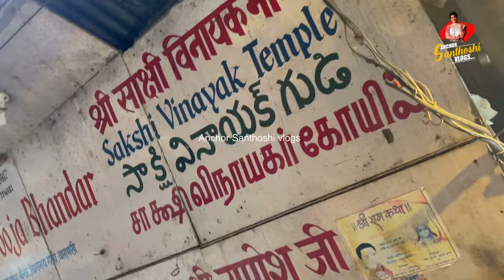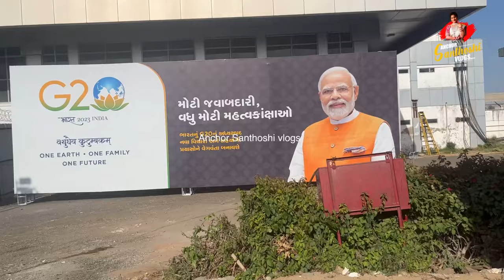కాశీ వెళ్లిన ఫలితం దక్కాలంటే ఇది అస్సలు మర్చిపోకండి | Back To Home | Kasi Tour | Anchor Santhoshi